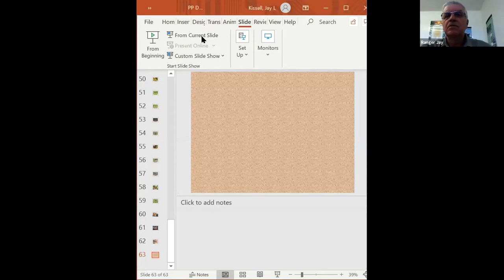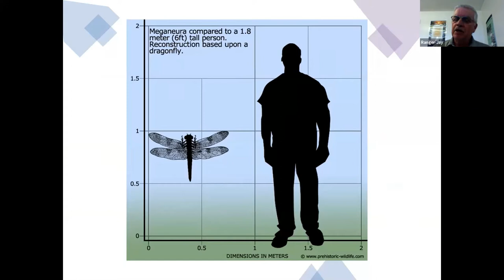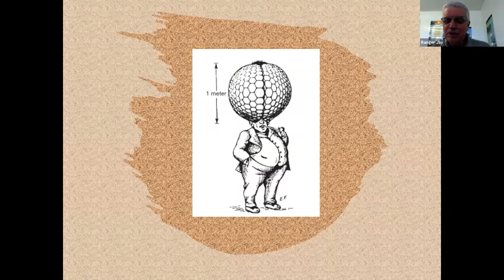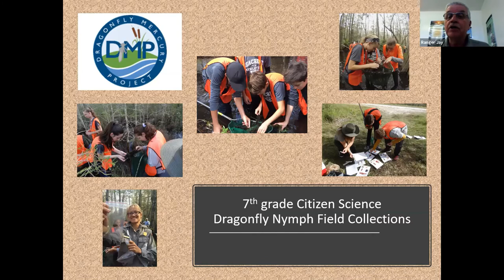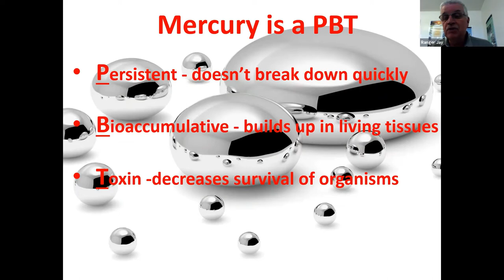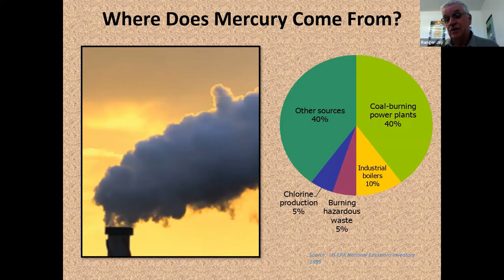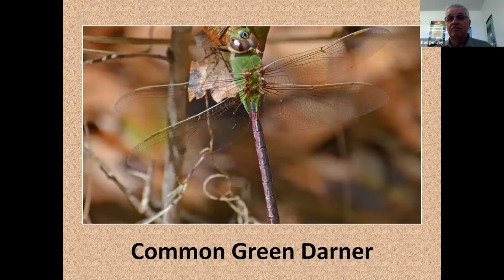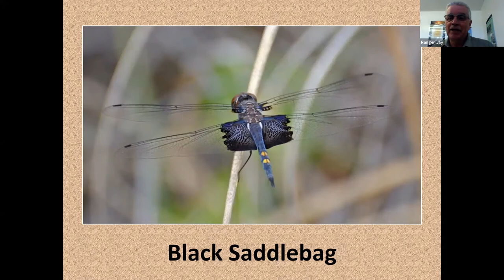The Perfect Predator - Naples Preserve Nature Talks 2021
In the animal kingdom, predators come in all shapes and sizes. Strength, speed, agility, and superior senses are important factors in becoming a successful hunter. But which resident of Big Cypress National Preserve uses all these attributes to be the perfect predator?
Jay Kissell – National Park Ranger
1/19/2021 City of Naples, Florida